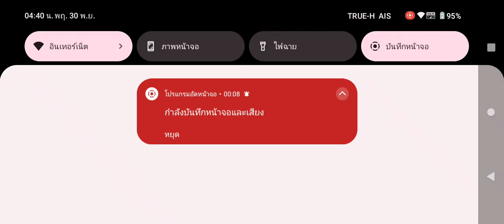play 20 okk ละ free หล่อสุด